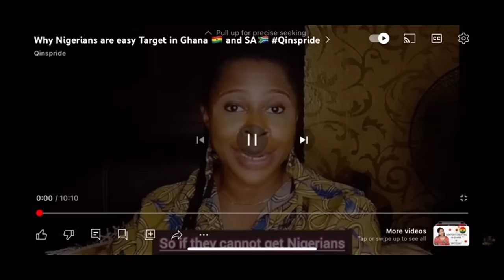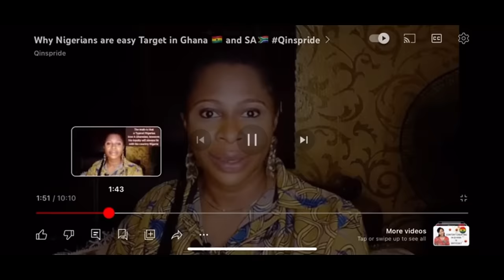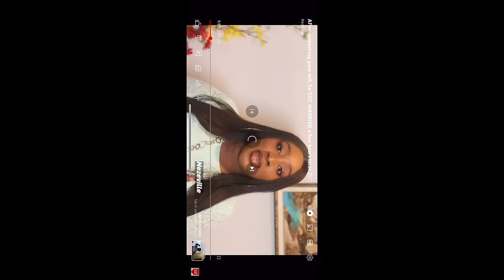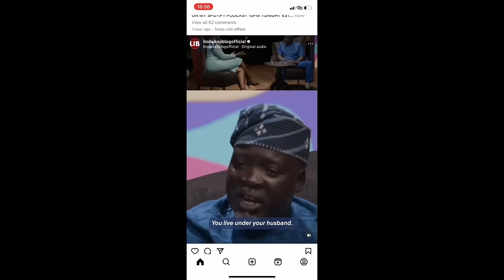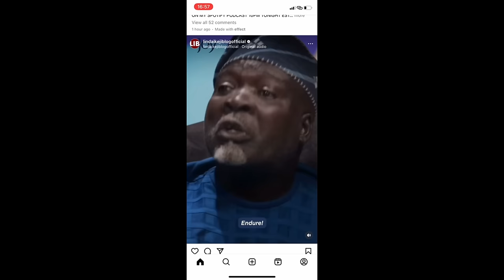A NIGERIAN 🇳🇬CAUGHT ON CAMERA LYING AGAINST GHANAIANS 🇬🇭AND SOUTH AFRICAN🇿🇦.🙄🥺.